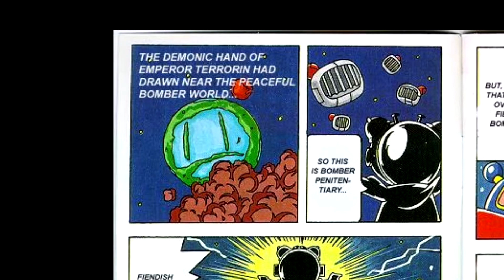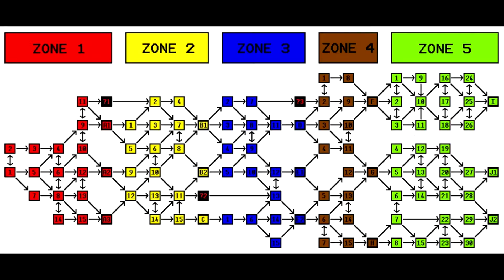A Bomberman Journey - 97/1